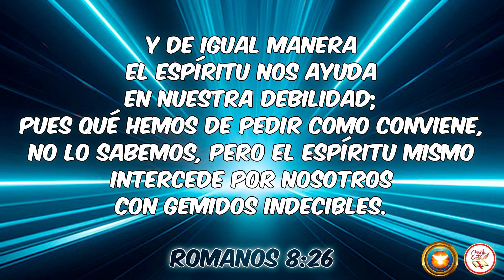COMO SER LLENO DEL ESPÍRITU SANTO - DANIEL PALACIO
Y de igual manera el Espíritu nos ayuda en nuestra debilidad; pues qué hemos de pedir como conviene, no lo sabemos, pero el Espíritu mismo intercede por nosotros con gemidos indecibles.
Romanos 8:26